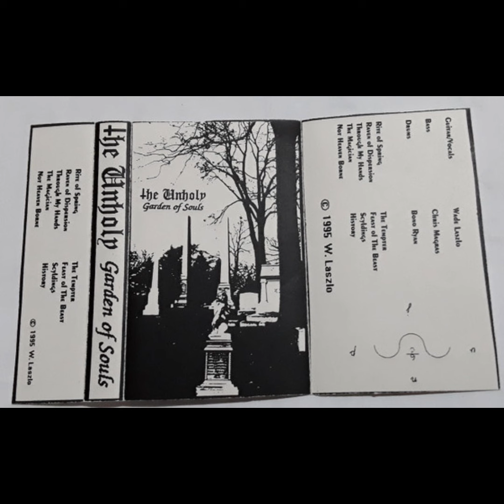The Unholy (MN) - Garden of Souls (Full Album 1995)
The Unholy - Garden of Souls
Minneapolis, Minnesota (Heavy/Doom Metal)
Kaleidospace

1. Rite of Spring
2. Raven of Dispersion
3. Through My Hands
4. The Magician
5. Not Heaven Borne
6. The Tempter
7. Feast of the Beast
8. Scyldings
9. History

Band
Wade Laszlo - Vocals/Guitars
Chris Magras - Bass
John "Bono" Ryan - Drums